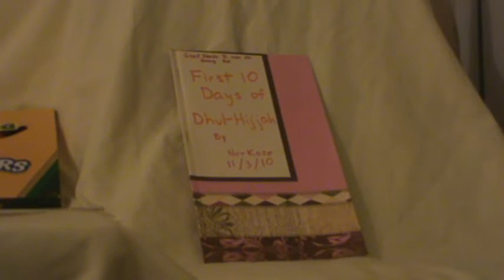Art Time with Nur: How to Make a 'Good Deeds in Dhul Hijjah' Book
Follow along so that you can make a good deeds book, too!